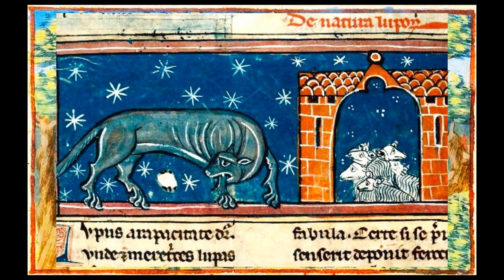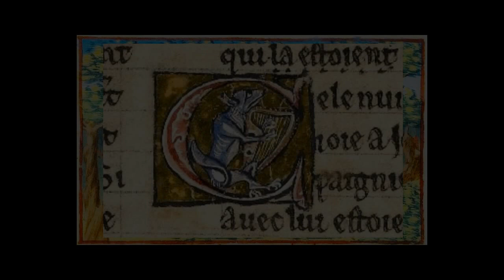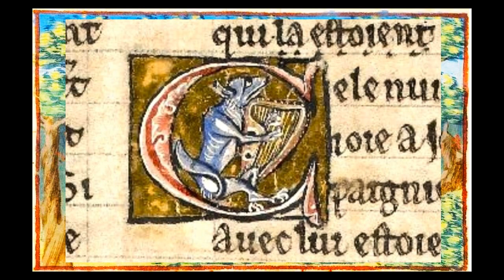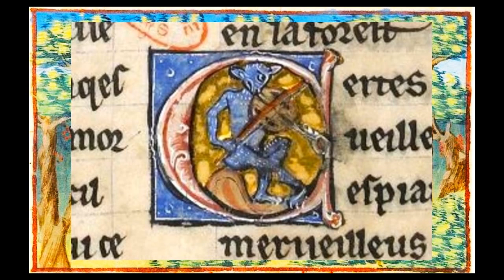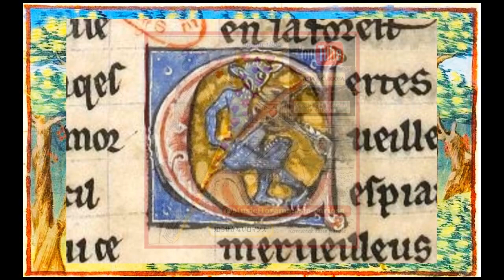Prokofiev Peter and the wolf (1936) - Yves Furet - Pro Musica Vienne - Hans Swarowsky 1957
An allegorical and philosophical tale, intended for musical initiation, to  children, on instruments of an orchestra.
Synopsis :
- Presentation of the story, and of the protagonists with dedicated instruments for each of them:
 Bird/flute - Duck/oboe - Cat/clarinet - Grandfather/bassoon -
  Wolf/3 horns - Hunters/timpani & bass drum - Pierre/stringed instruments.

Soft conversation between them... but sudden arrival of a wolf emerging from the woods!

Cat and bird are leaping into a tree, but the too slow duck is swallowed by the wolf.

Peter climbs the tree, armed with a rope, and thanks to the bird flying above
the wolf  exciting it, catches the animal  by the tail with a knot flowing.

After this act of bravery, there is a triumphant parade to take away the wolf at the zoo...

Storyteller : Yves Furet
Orchestre Pro Musica Vienne
Conductor Hans Swarowsky
Editor Pantheon 1957
Choix comparatif aléatoire  G  (7 interprétations différentes)

Exceptional and ravishing medieval representation of Orpheus, mythological poet and musician, charming animals with his harp.
As well as a hermit, in the forest, busy feeding animals.

Exceptionnelle et ravissante représentation médiévale d'Orphée, poète et musicien mythologique, charmant des animaux avec sa harpe.
Ainsi qu'un ermite, dans la forêt, occupé à nourrir des animaux.

Very rare medieval illuminations of the wolf : POP Data Base.
Très rares enluminures moyenâgeuses du loup : Base de données POP.